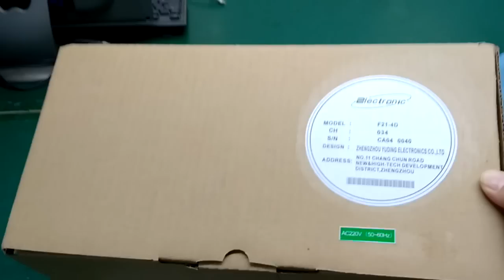F21 4D double speed industrial wireless radio remote control for crane and hoist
this is the deatils show the F21-4D wireless industrial remote control used for crane and hoist .